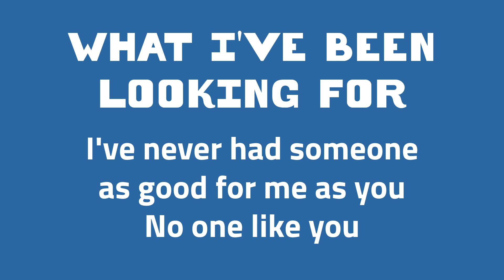What I've Been Looking For | ADVANCED (vocal guide)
Audition song for an advanced female role.  Singers must sing the female vocal harmony part for their audition. Use the sheet music provided in the audition guide.